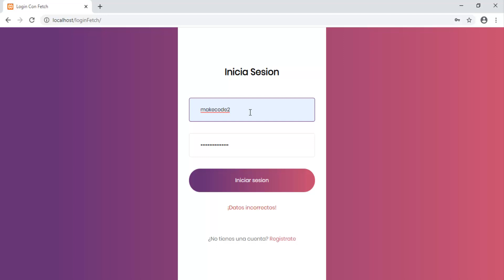CREANDO LOGIN CON FETCH MYSQL Y PHP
En este vídeo aprenderás a como crear un login utilizando la API fetch, MySql y PHP.